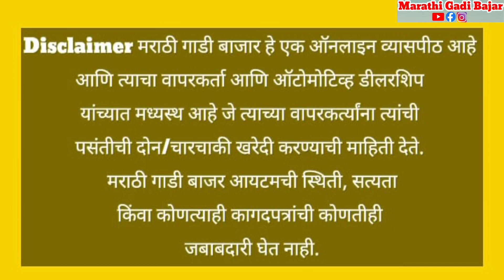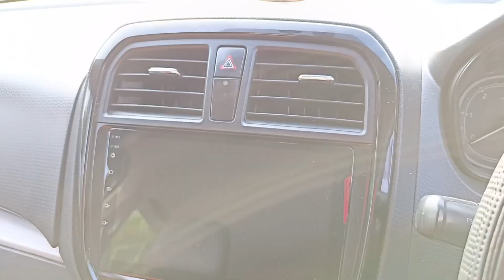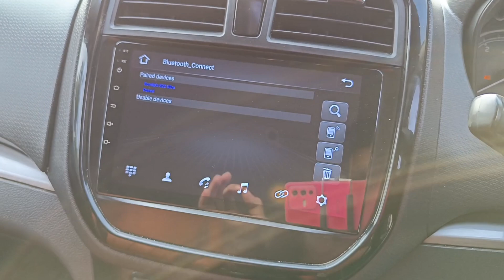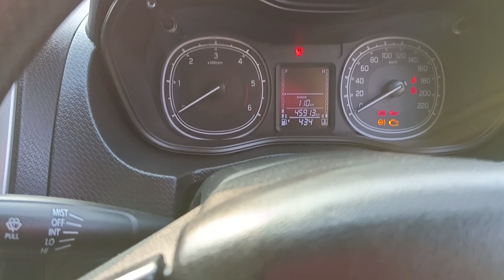🔥Second hand Breeza for sale🔥|9579820612| सेकंड हॅण्ड कार विक्रीसाठी🔥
second hand tata Nexon

second hand tractor nashik
second hand car showroom in nashik
used cars in nashik
second hand car in pune
second hand car in pune under 2 lakh
used cng cars in pune under 2 lakh
second hand eeco car pune
सेकंड हॅन्ड कार पुणे
सेकंड हॅन्ड टू व्हीलर पुणे
सेकंड हॅन्ड कार बाजार नाशिक
सेकंड हॅन्ड कार मुंबई
second hand car in sangamner
second hand car in Ahmednagar
car mall sangamner
Second Hand Swift dezire in sangamner
second Hand Alto in sangamner